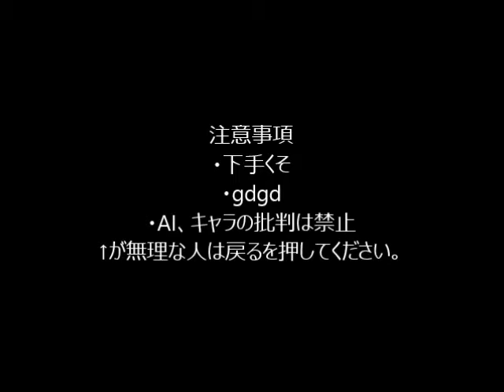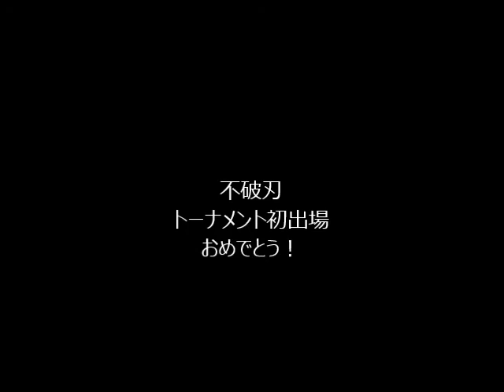mugen のんびりとシングルトーナメントPart8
ついにあの漢がやってきた！